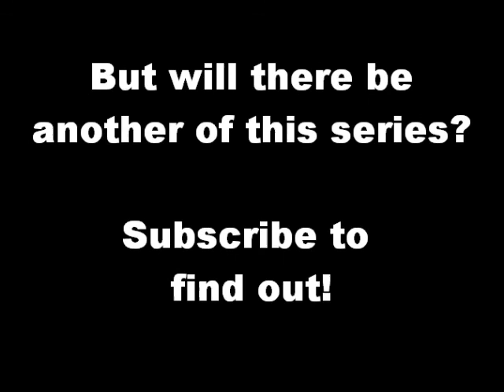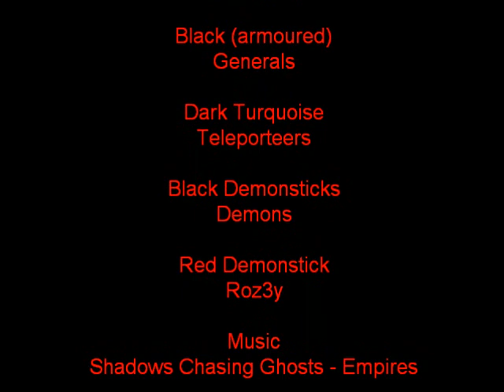Webb7s Adventures: The End?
Is this the final part of Webb7s Adventures? You'll have to watch to find out, is it the end of Mystopia?